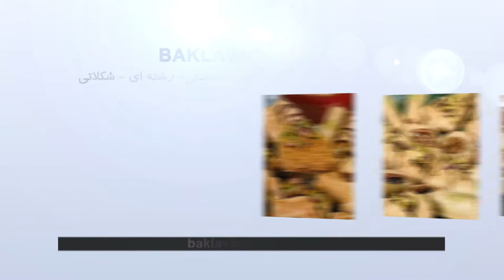BAKLAVA ad 46 SC f